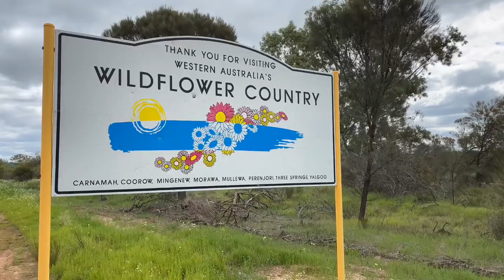A Wildflower Weekend Away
Travelling with Amanda Kendle from The Thoughtful Travel Podcast, the thrill of the chase was on as we searched for stunning wildflowers along the Everlastings Trail in Western Australia's Guide to Wildflowers. Our digs, a luxury cabin in the outback at Mellenbye Station Stay